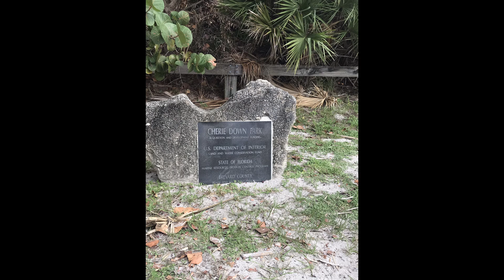Blythe Beach Trip Shell Hunting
Blythe Beach Trip Shell Hunting with  @Tappingflamingo aka The Bohemian Hippie
My sister and I went shell hunting at Cape Canaveral, Florida and also got a little bit of Blythe doll photography in. Make sure to watch @tappingflamingo 's doll and shell hunting video next ;)

Kawaii Doll Shop

US viewers will receive a special "dolly thank you" postcard, and international viewers will receive a digital "dolly thank you" to addresses provided.